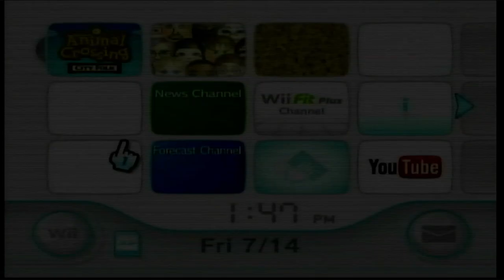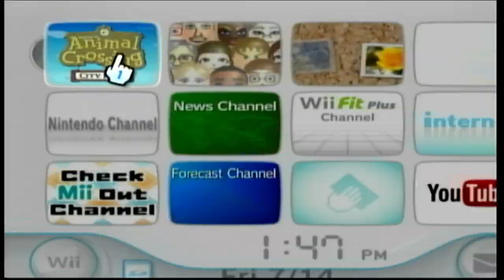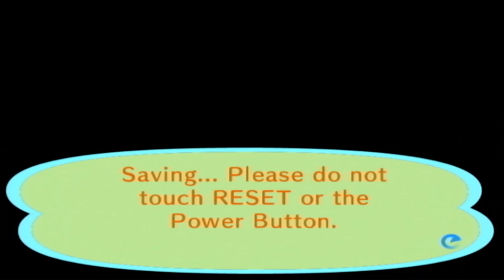Animal Crossing: City Folk Playthrough: Welcome to Chicago! (Day 1) | No Commentary/Free to Use